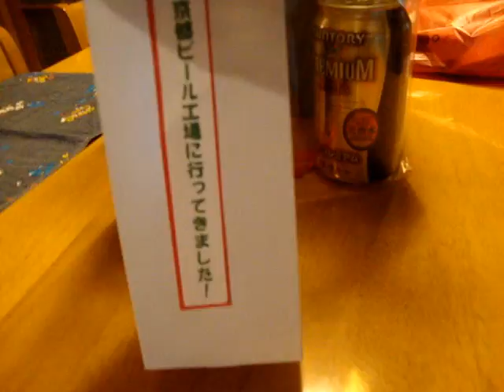Awesome Christmas Present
Hey folks
Have a merry Christmas!
Jonathan